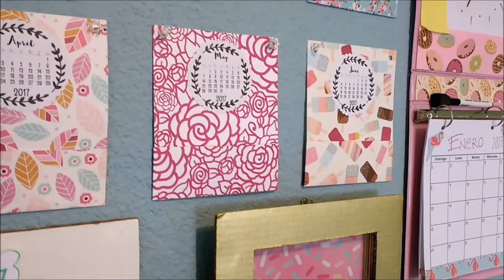DIY! Alcancía Cuadro ❤ Ahorra y Decora | Ame Mayén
Si te gustó ¡COMPÁRTELO! ❤ Ahorra, y aún mejor ¡Aprovecha tus ahorros como una decoración!